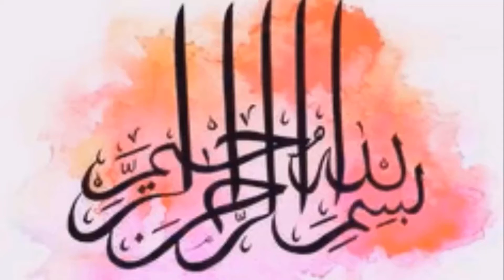Pareshani Ko Rahat Main Badlnay Ki Dua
Tamam Pareshani Ki Dua l ISLAMIC UNIVERSITY presented Short Bayan…. All the Viewers are requested to kindly connect to Islamic University.